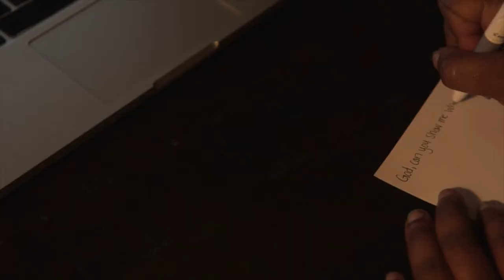I KEEP WATCH ( Official Video ) - Tracy Howe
I Keep Watch is on Tracy Howe's Bring Me Some Peace. Available now at tracyhowemusic.com